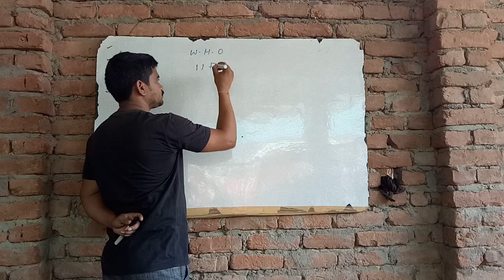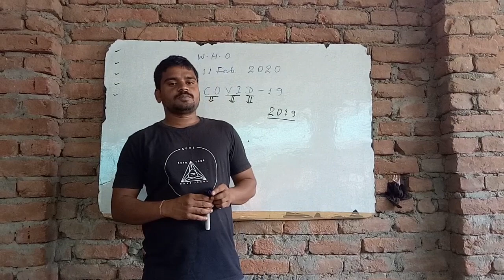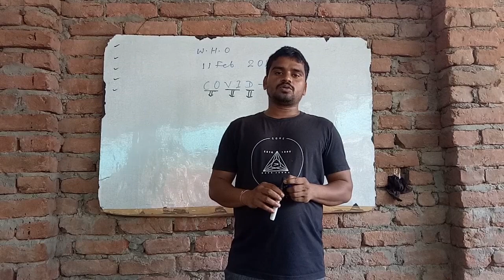1st video by Prakash sir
My introduction&about corona virus